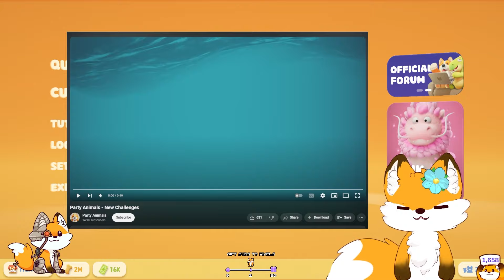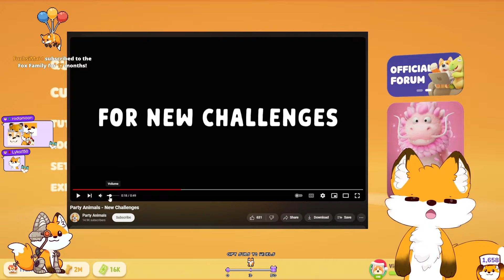The Future of Party Animals is Looking Grim...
Party Animals have given us barely any content since it's release, and we've all been waiting for a huge update to keep the game fresh... but I don't think this was what we needed :(